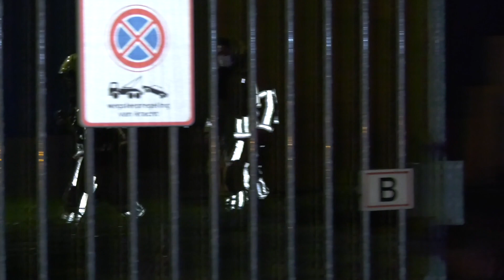Brand papierverwerker Swalmen 19-12-2021